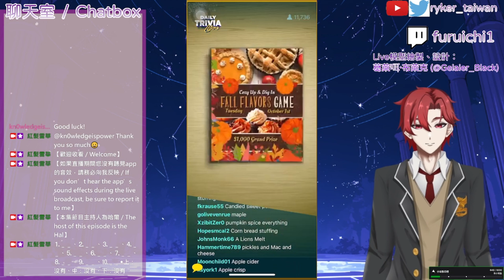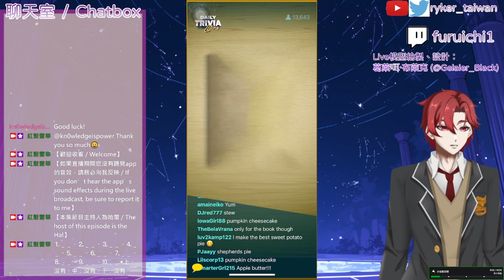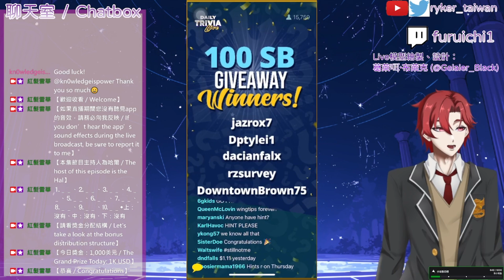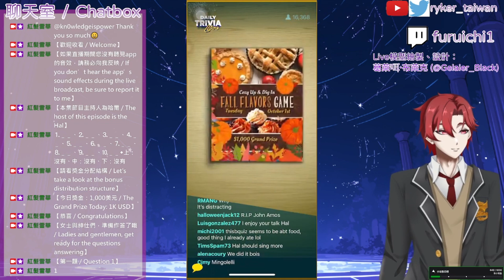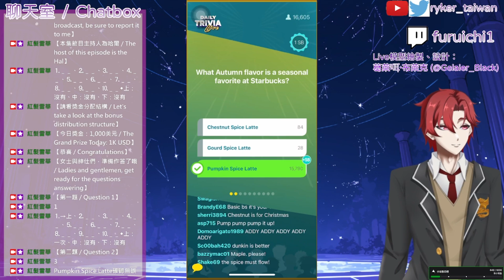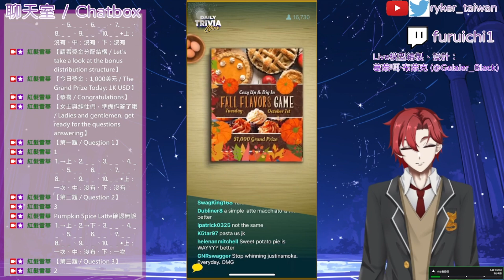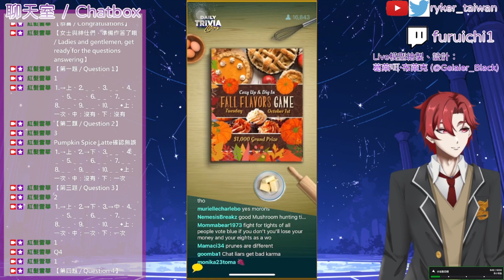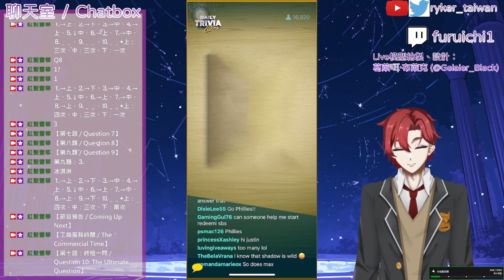問答遊戲『Swagbucks LIVE』（SwagIQ）遊玩 2024-10-1（美國時間） ∕ 2024-10-2（臺灣時間） 主持人：哈爾（Hal）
【標題 ∕ Title】
問答遊戲『Swagbucks LIVE』（SwagIQ）遊玩遊戲日期：October 1ˢᵗ, 2024（US Time） ∕ October 2ⁿᵈ, 2024（Taiwan Time）